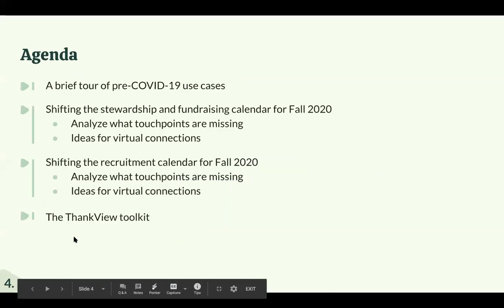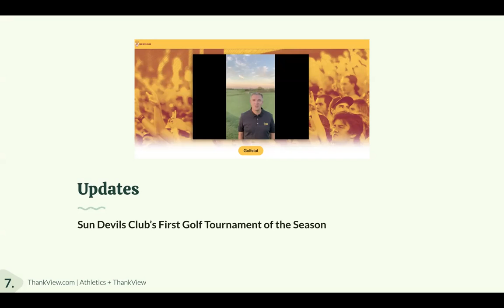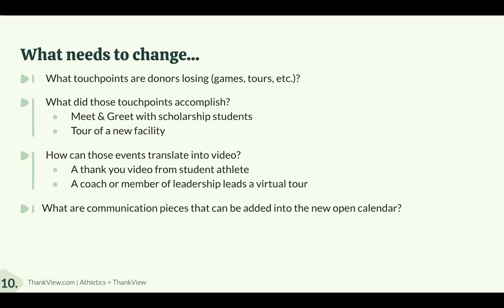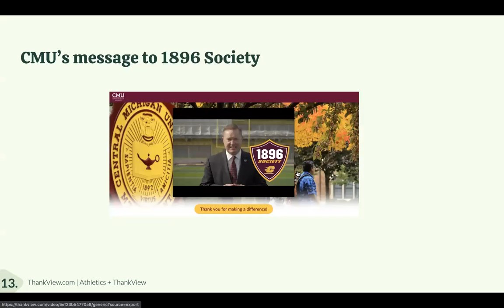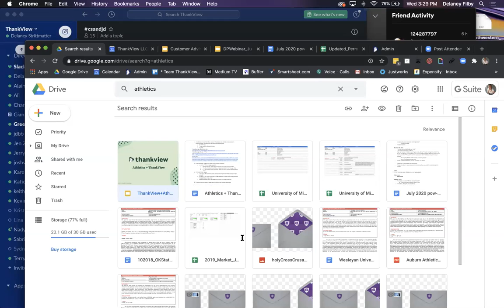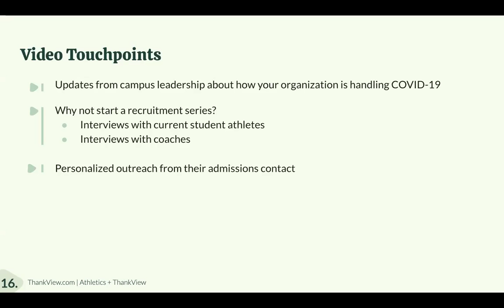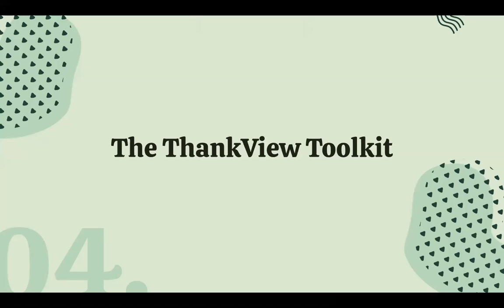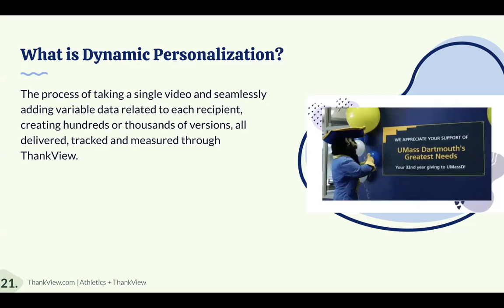ThankView + Athletics: How-to Examples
The Fall 2020 athletics calendar may still be unknown for your college or university, but one thing is for sure, it's going to look very different than any previous year.

In this webinar, we'll be discussing different strategies on how to engage your donors and students through personalized video.